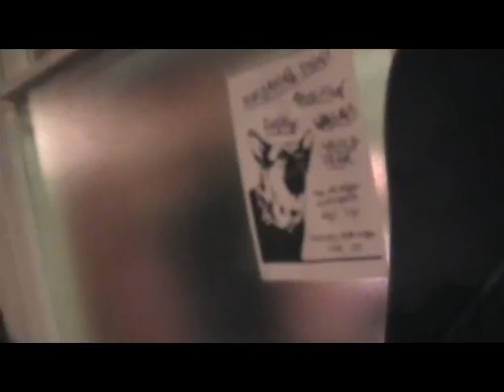Benny Ramone and The Pinheads-Live at The Old Angel, Nottingham 26/02/2011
Not the best vantage point to film from, but great stuff from Benny-vocals Sean-guitar Austin-bass, and the best looking drummer around-Colette, who also drums in The Smears. Playing for birthday boy Coop. He's the one in the Hawaii shirt.